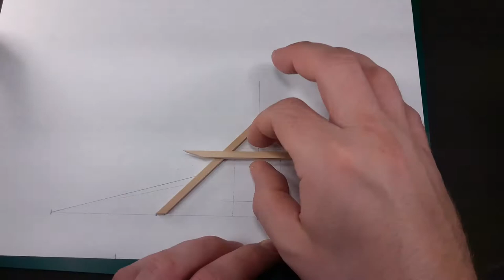How to make a matchstick summer house (... from scratch)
Another one from series of hand-made matchstick houses. This time a tiny summer house.